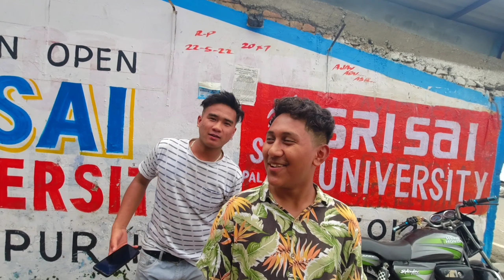My Friends Take @OYOBooking Day & night 🤣 || Baijnath Vlog Aisa Masti